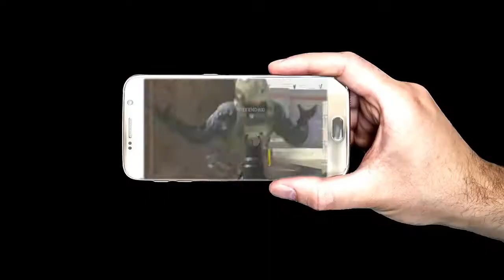ΈΚΑΨΑ ΤΟ ONLINE ΤΟΥ COD MODERN WARFARE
to video htan pio aplo ap ola alla to montaz to pio syntheto ap ola den xerw poses wres mu phre alla gustara gang gang